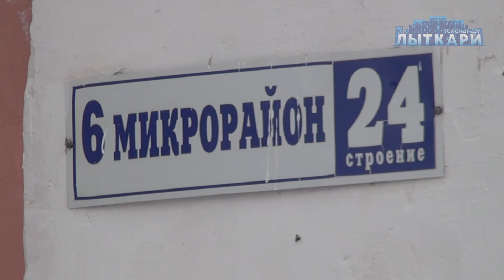Госадмтехнадзор в 6-ом микрорайоне